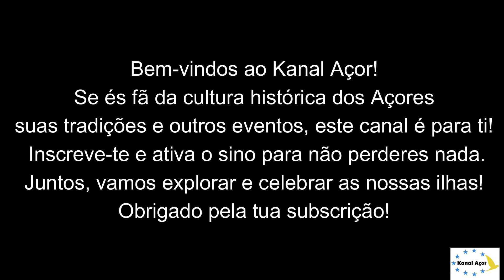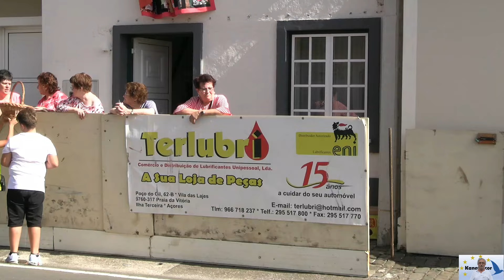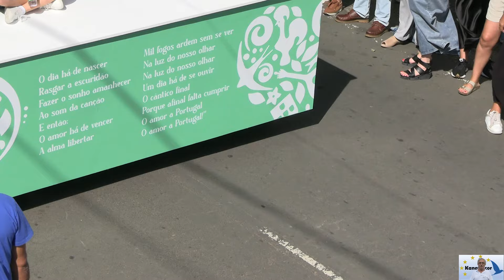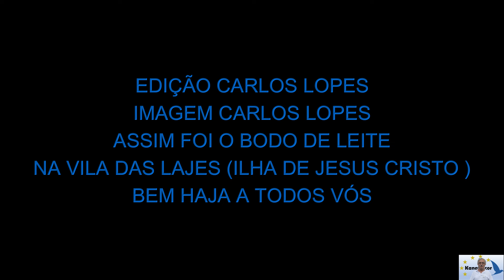08 /10/ 2024 BODO DE LEITE COMPLETO VILA DAS LAJES